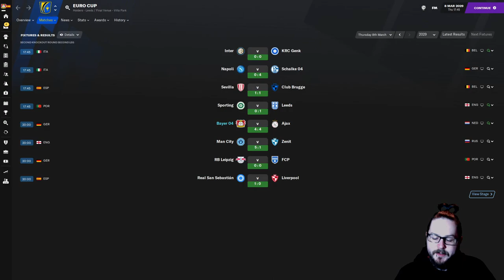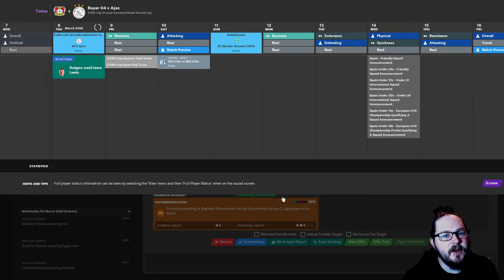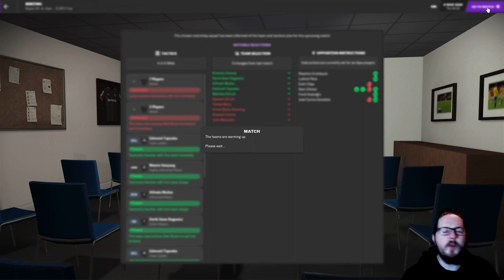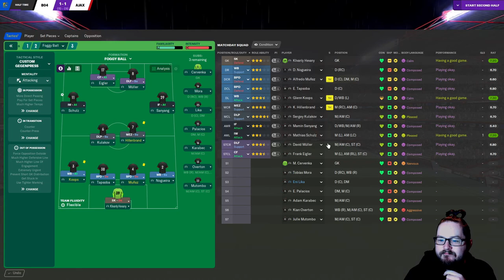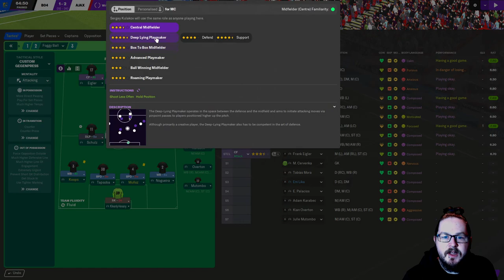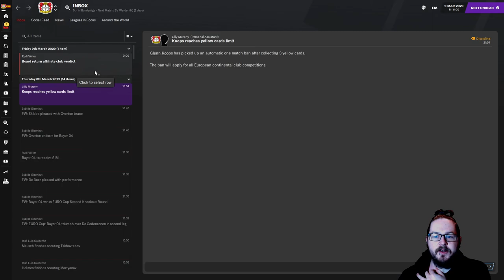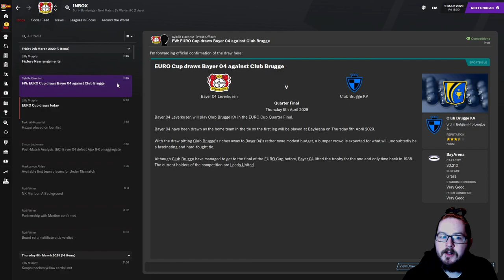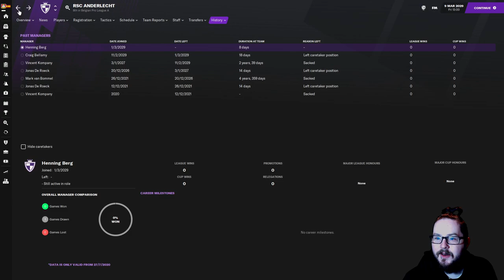DoF Journeyman | Ep. 18 - CRAZY RESULTS | @bayer04_en | Football Manager 21 | FM21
In this series we are going to take over a club in the lower league of one of the top 9 nations (England, Spain, Portugal, France, Italy, Germany, Belgium, Holland and Russia) and work our way to the pinnacle of European Football and win the Champions League.

But with a twist. We have no control over player signings, contracts and sales thats all down to the Director of Football.

All staff contracts and signings are going to be done by staff members too, either the Director of Football or the Technical Director.

Sit back relax and enjoy the madness that is about to ensue.

Club 1: Wigan Athletic
Club 2: Angers SCO
Club 3: PSV
Club 4: Bayer 04
             & Spain

Moore Kismet (ft. Pauline Herr) - You Should Run